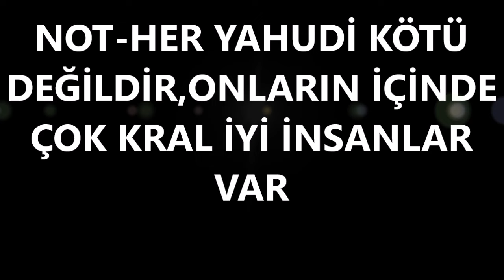MÜSLÜMANLAR BU KAFAYLA YAHUDİLERE YENİLMEYE MAHKUMDUR